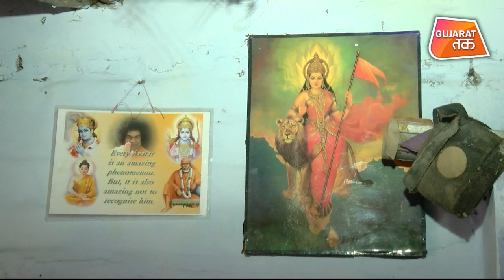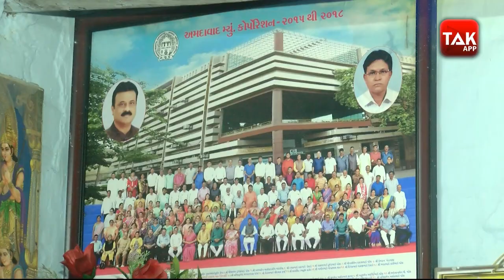Ahmedabad ના મેયર છે Common Man, બંગલા નહીં આ સામાન્ય ઘરમાં રહે છે | Gujarat Tak